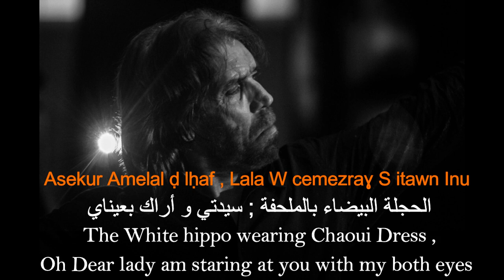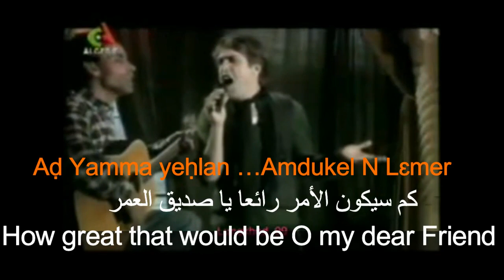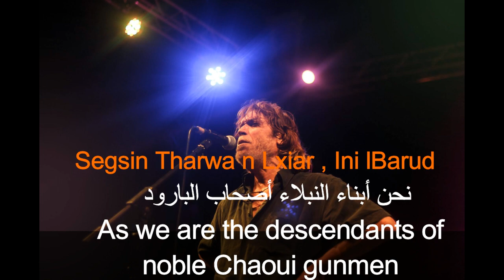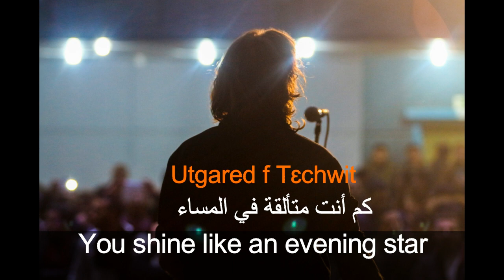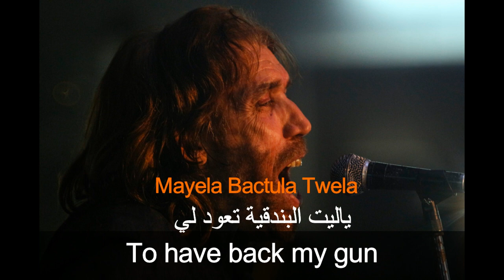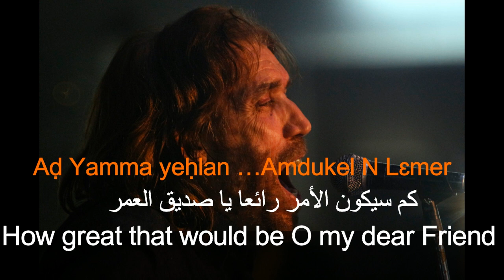Ths Berbers (Djo) ''Bachtula'' Eng sub- أقوى أغنية شاوية : فرقة ' البربر ''بشطولة '' مترجمة للعربي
‘’The Berbers ‘’: Originally from'' Oum Bouaghi'' Province, this band performs the ‘’Chaoui rock ‘’ Genre , Founded by Djamel Sabri  A.K.A : "DJO"in  1980 , Founded by Djamel Sabri  A.K.A : "DJO"in  1980 , ''Bachtula'' , Is considered as their Masterpiece , It tells the story of a man who wants to challenge the tribe of his beloved with his gun, a story that is well known in the Aures

فرقة ''البربر'' هي فرقة غنائية  من أم البواقي تأدي طابع الروك الشاوي , تأسست على يد جمال صابري المعروف فنيا ب ''دجو'' , أخرجت الفرقة أربعة ألبومات تحتوي على الكثير من الأغاني الممتازة , لعل أشهرها أغنية ''بشطولة '' و التي تخبرنا بحكاية رجل يريد أن يتحدى عرش فتاة أحببها و رغب فيها بشدة ببندقتيه , وهذه القصة شائعة بشدة في الأوراس